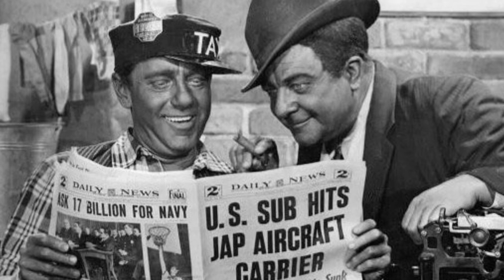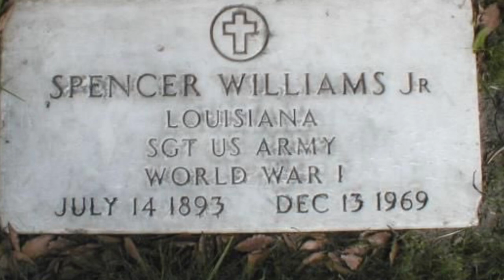DIRECTOR/ACTOR SPENCER WILLIAMS STAR OF AMOS AND ANDY#blackscreenstatus#shortvideo#passportbros